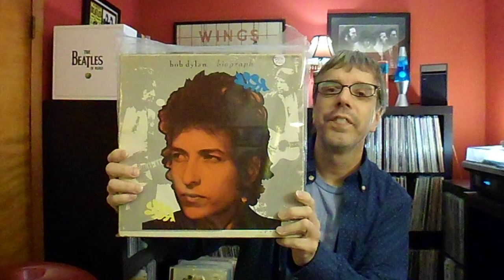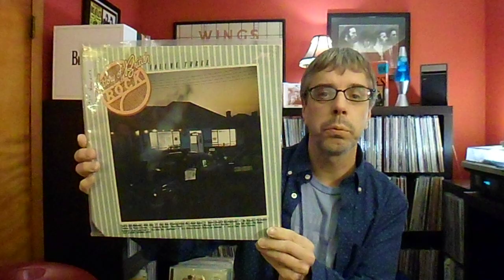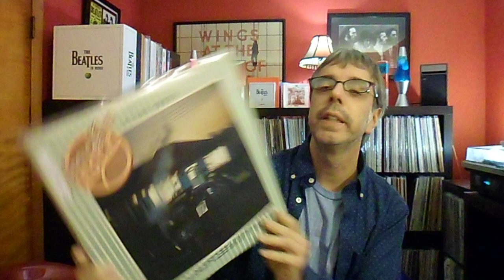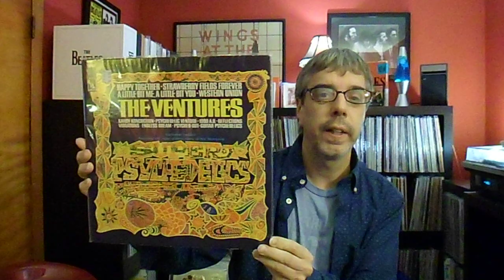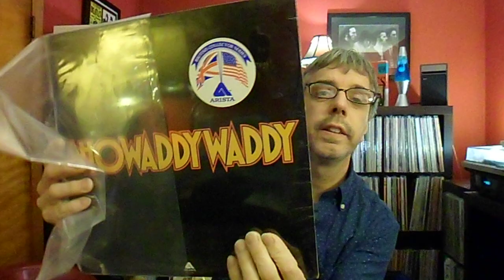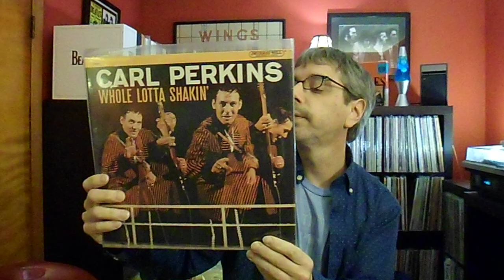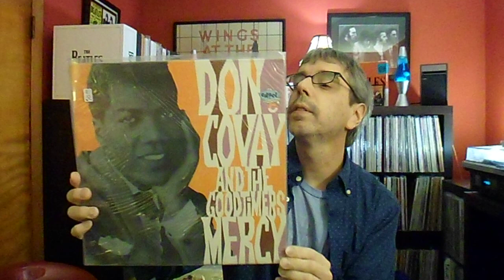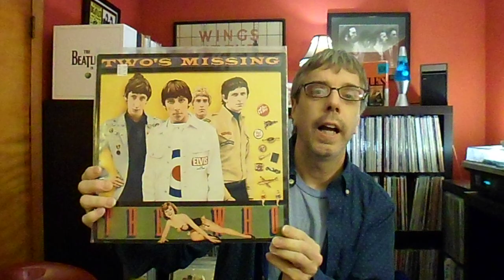Recent Finds 102 (Record Show Haul)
I'm Back!  This video quickly shows most of what I acquired at a recent Record Show.  Please enjoy the video and check out my podcast at snapcracklepop.podomatic.com.